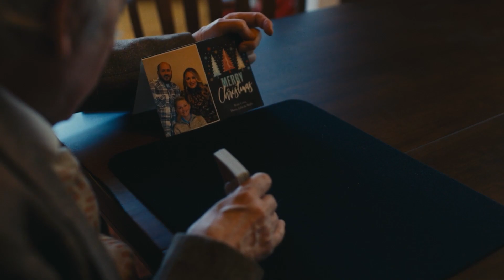Ball and Vase - Official Trailer (2022) Austin Pendleton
Ball and Vase trailer. A film by David Baram starring Austin Pendleton.

Coming soon...